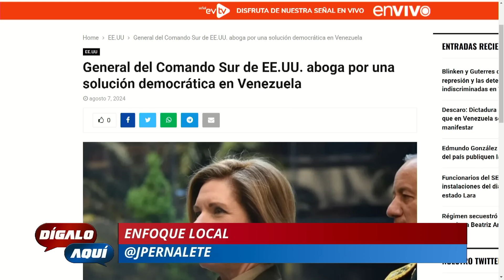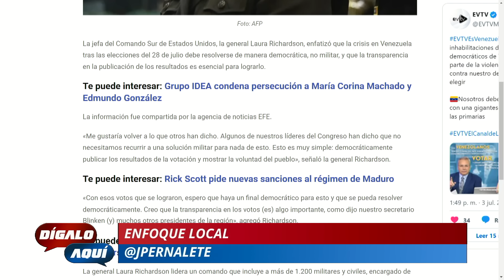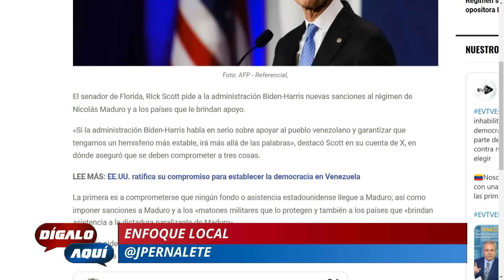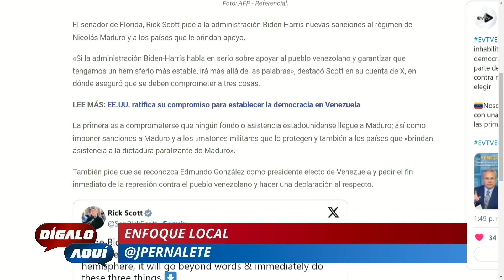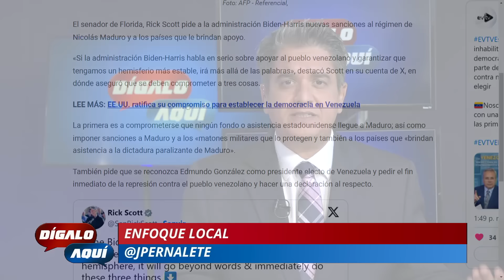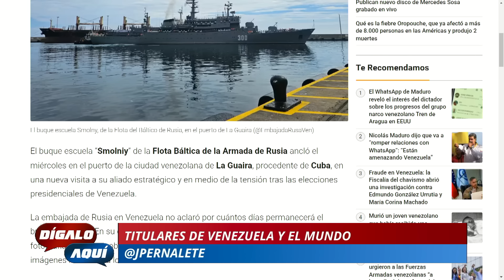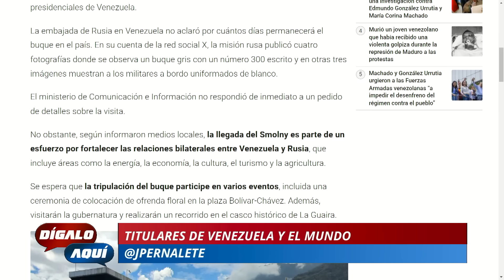VENEZUELA NO ESTÁ SOLA | DígaloAquí | evtv | 08/07/24 1/4